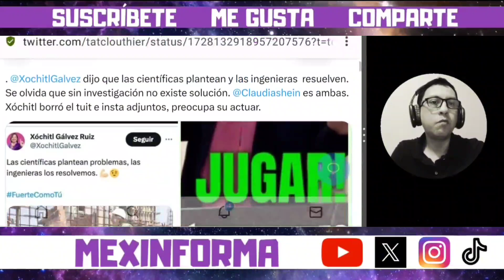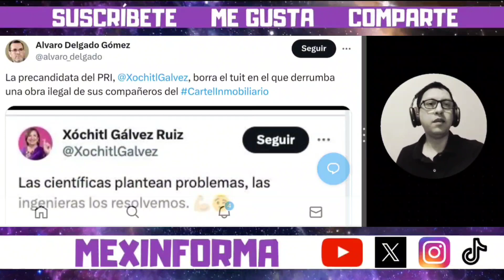Periodista critica a tuitero panista y al frente amplio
Periodista comenta que hay un tuitero que dice que los que afirman que la campaña de xochitl galvez no levanta seguramente están en la nómina del partido morena, ante esto, el periodista comenta que Claudia Sheinbaum tiene mejor equipo de trabajo y seguramente la 4t de amlo gane la cdmx, los otros estados y la presidencia de México